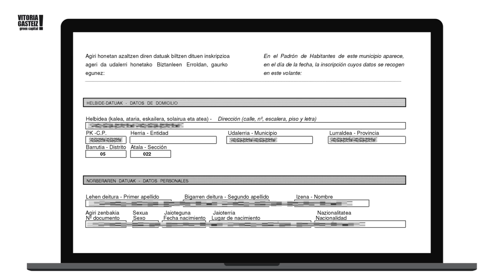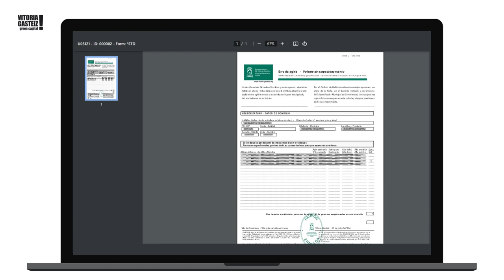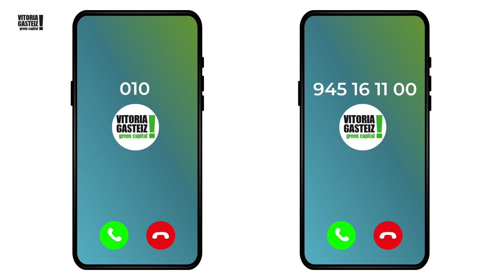¿Cómo obtener un volante de padrón online? (CON CERTIFICADO)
En este vídeo te enseñaremos cómo obtener el volante de padrón individual, de convivencia o histórico. Tendrás que identificarte mediante un certificado digital, como la BakQ o el DNI electrónico, o con la Tarjeta Municipal Ciudadana (TMC).

Más información: v-g.eus/volantepadron

Bideo honetan banakako, bizikidetzako edo errolda-agiri historikoa nola lortu erakutsiko dizugu. Zure burua identifikatu beharko duzu ziurtagiri digital baten bidez, hala nola BakQ edo NAN elektronikoa, edo Herritarren Udal Txartelarekin (HUT).

Informazio gehiago: v.g-eus/errolda-agiria